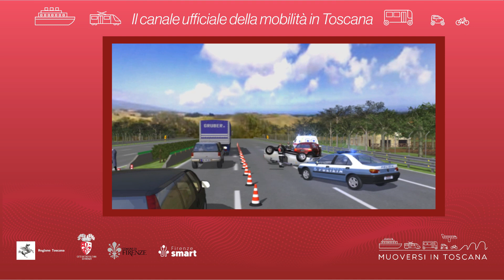Muoversi in Toscana - Edizione delle 17 del 5 luglio 2023